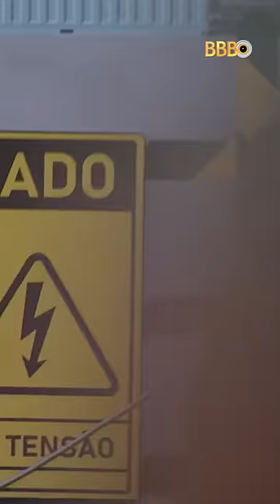MC GUIMÊ ATENDE AO BIG FONE, GANHA PODER SUPREMO E PODERÁ MEXER NA FORMAÇÃO DO PAREDÃO ☎️ | BBB 23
O Big Fone tocou pela terceira vez, MC Guimê atendeu e terá direito a trocar qualquer pessoa que estiver no Paredão, inclusive o indicado pelo Líder! 👀💥

Aqui você confere um pouquinho de tudo que está rolando na casa mais vigiada do Brasil. E não para por aí! A RedeBBB também marca presença com Ana Clara, Vivian Amorim, Patrícia Ramos e Jeska Grecco trazendo conteúdos exclusivos da edição que vai ser maior que BIG!